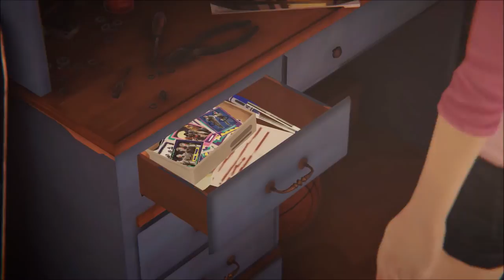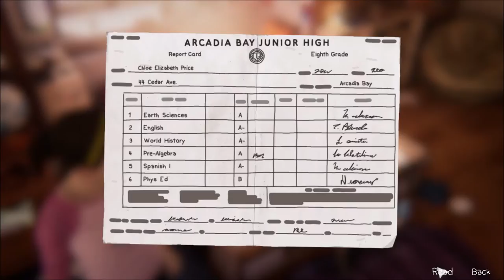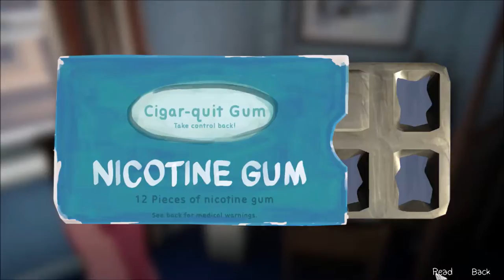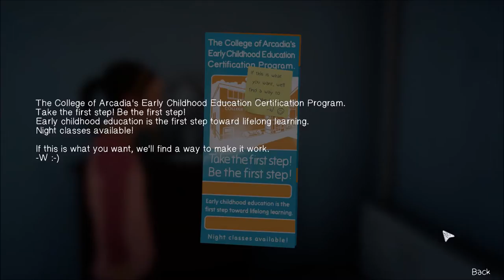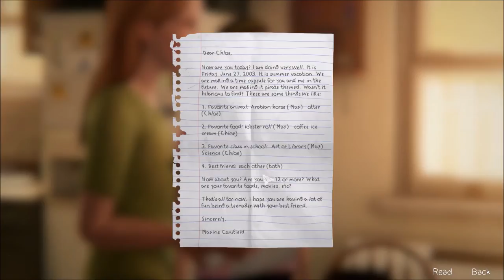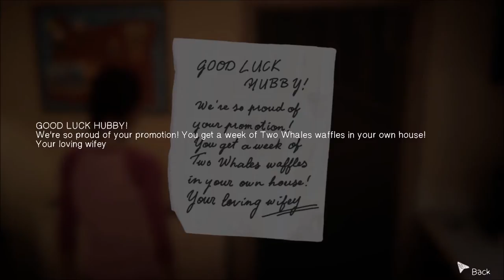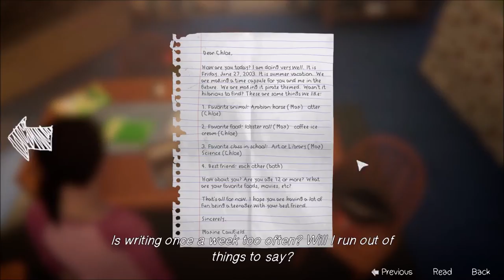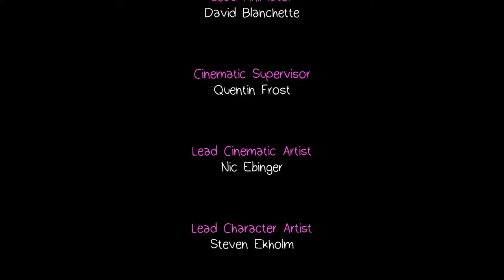Life Is Strange: Before The Storm |YOUNG MAX & YOUNG CHLOE| [BONUS EPISODE] (Part 9) [Final]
On this final episode of Life Is Strange: Before The Storm, I play the bonus episode of this beautiful game where young Max and young Chloe play pirates together before Max has to tell her some sad news. Things get even sadder later on this bonus episode.